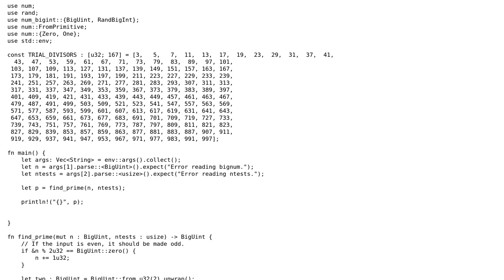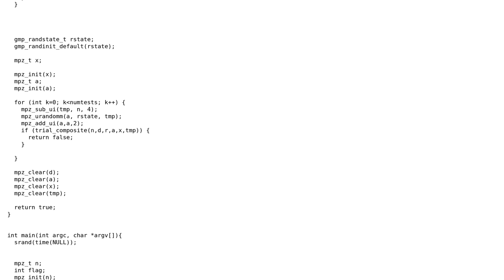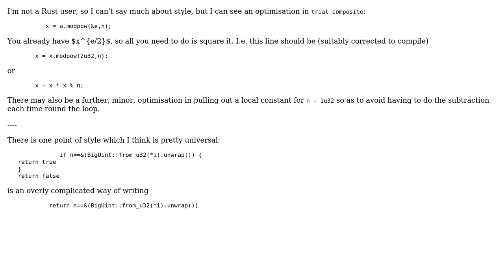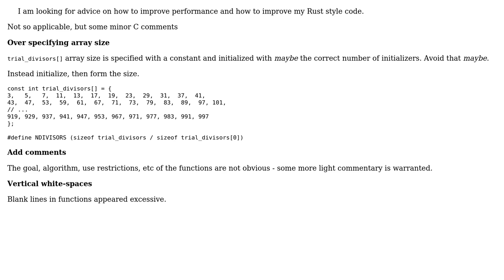Miller-Rabin Large Prime Generator in Rust (2 Solutions!!)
Miller-Rabin Large Prime Generator in Rust

With thanks & praise to God, and with thanks to the many people who have made this project possible! | Content (except music & images) licensed under CC BY-SA | Music | Images & others | With thanks to user user668074 user Stargateur user Peter Taylor user Mast user chux - Reinstate Monica and the Stack Exchange Network Trademarks are property of their respective owners. You are responsible for your own actions.